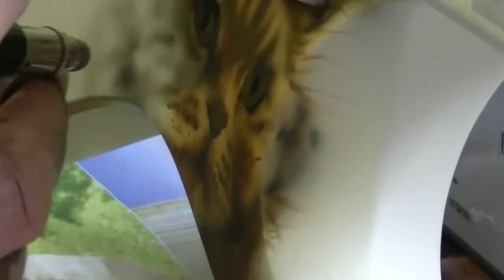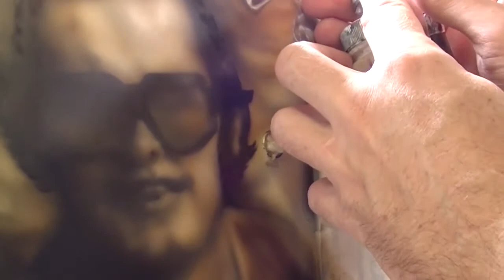David Lineham Airbrushes Trizo's Guitar Part 1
This is a 3 part series, this Guitar was painted for Trizo from Thousand Needles in Red.
Track by Solar Fields - Going In